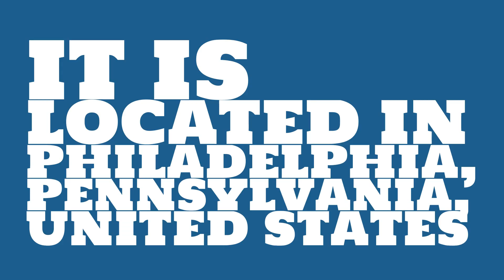What is the capacity of Citizens Bank Park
Watch this video to learn all about Citizens Bank Park in Philadelphia, Pennsylvania, United States.